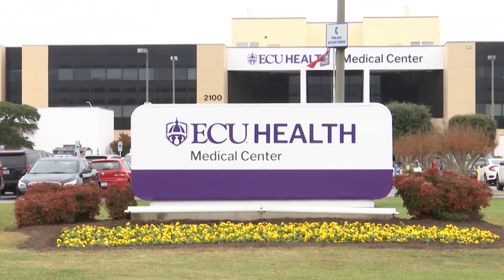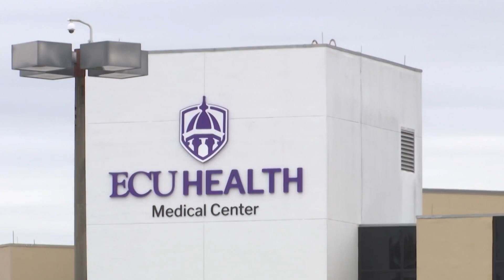Rise in RSV and Flu in ENC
ENC is seeing a rise in RSV and Flu cases